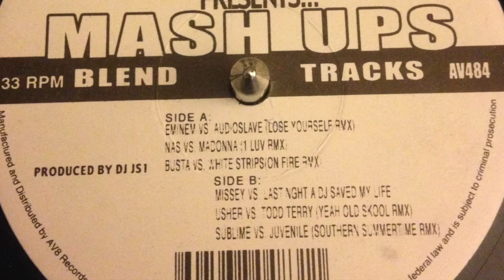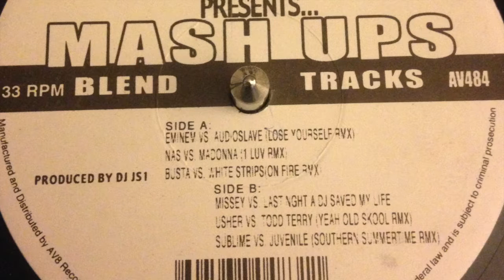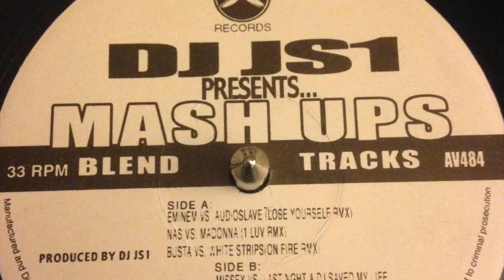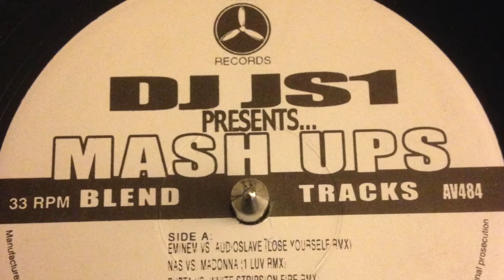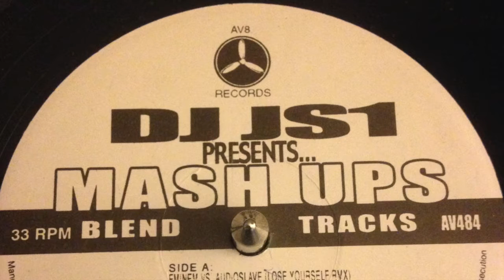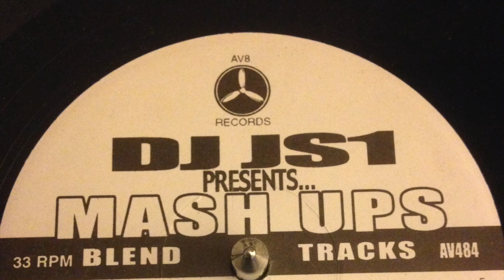mash ups - nas vs madonna (1 luv rmx) (AV484) (HQ)